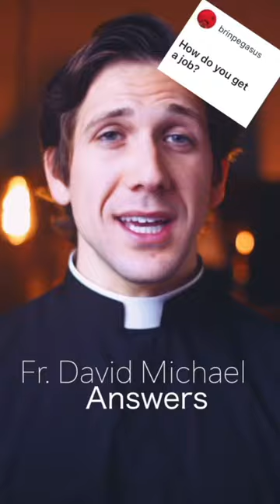“How do Priests get jobs?”